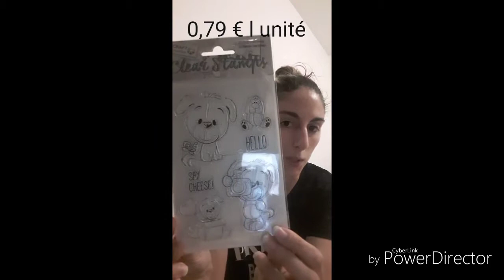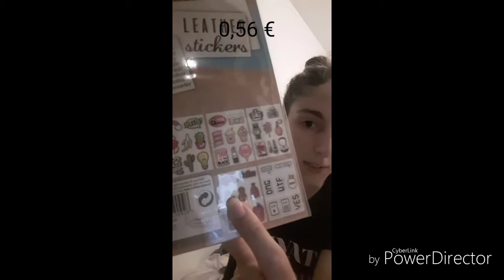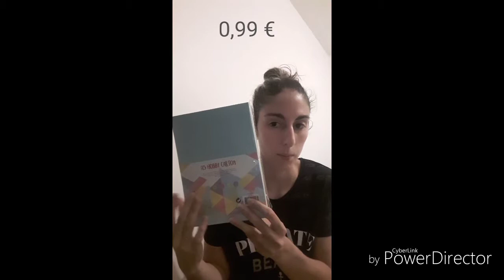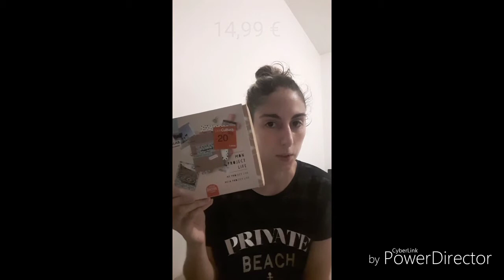Achat ACTION et CULTURA le 19 juillet 2018 😊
Bonjour,

Une vidéo pour vous faire partager mes achats de ce matin !
Ci dessous je vous met le nom de mes articles et les prix :

ACTION :
- Tapis rafraichissant pour chien : 2,95 €
- 12 feutres twinmarker : 3,99 €
- 10 cartons colorée taille A5 : 0,99 €
- 3 feutres calligraphie rose gold : 0,99 €
- 8 stickers (cactus) : 0,56 €
- Tampons encreurs : 0,79 € l 'unité
- Toile peinture 40x50 cm : 1,99 €

CULTURA :
- Livre, 30 jours pour changer de vie : 13,50 €
- Livre, petites énigmes de l été : 3,99 €
- Kit mon project life : 14,99 €

Un petit pouce bleu pour m'encourager ??? ;)

Je vous embrasse et à la prochaine !